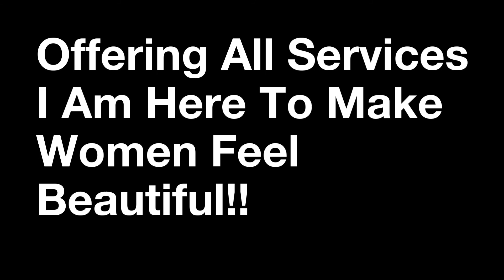Best Balayage Stylist in SWFL Studio Di Capelli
If you want to discover more about Best Balayage Stylist In SWFL    visit: studiodicapelli.glossgenius.com

This video is showing Best Balayage Stylist In SWFL   but also try to cover the following subject:
-best balayage stylist in sw florida today
-balayage salon
-balayage salon in SWFL

So you want to find out more about Best Balayage Stylist In SWFL, I did too and here is the result.
Best Balayage Stylist In SWFL intrigued me so I did some research and uploaded this to YouTube .
Our YouTube channel has various other similar video clips regarding best balayage stylist in sw florida today, balayage salon and balayage salon in SWFL
Please check them out : ogH0Somnp3buxOco7hgndg
Have I answered all of your questions about Best Balayage Stylist In SWFL?
 Individuals who looked for best balayage stylist in sw florida today also looked for balayage salon.